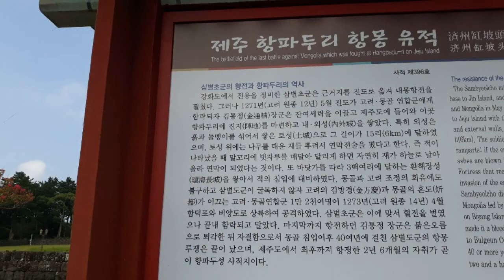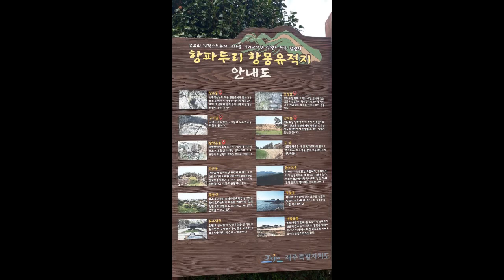제주 항파두리 항몽유적지 방문기 (제주여행 1일차)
제주특별자치도 제주시 애월읍 고성리 1126-1
제주 항파두리 항몽 유적은 제주시 애월읍 에 있는,
원종 14년 전원 순의한 삼별초 의 마지막 보루였던 곳
코로나19 사회적거리두기 2단계 발령에 따른 휴관이여서
차후 재방문해야 할듯~ㅜㅜ